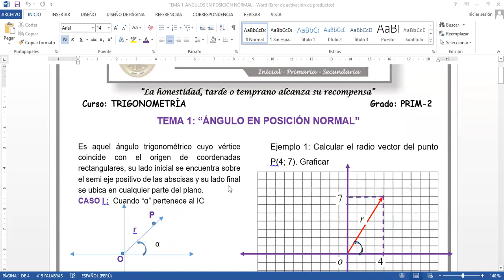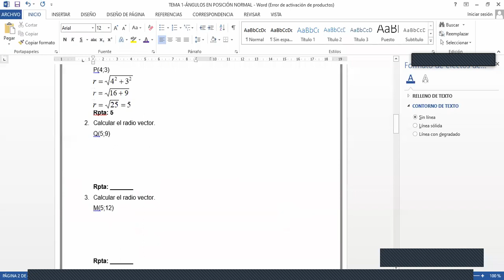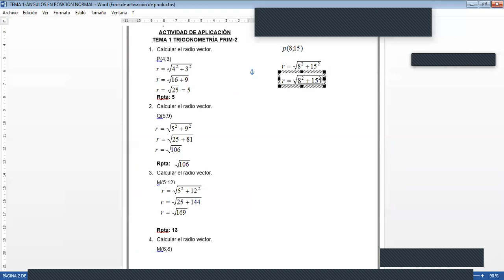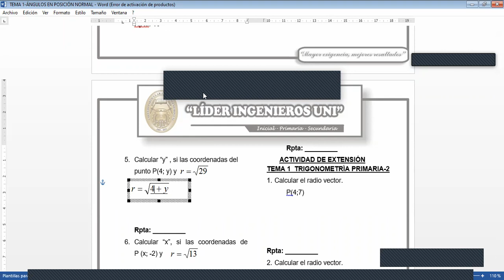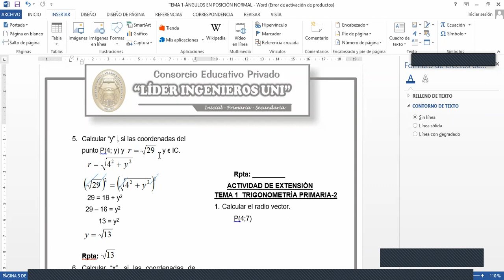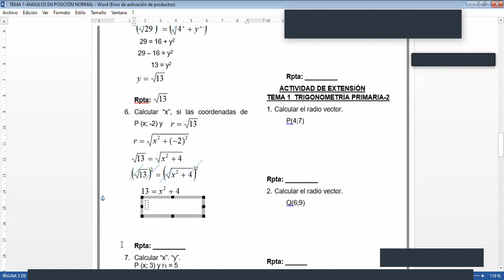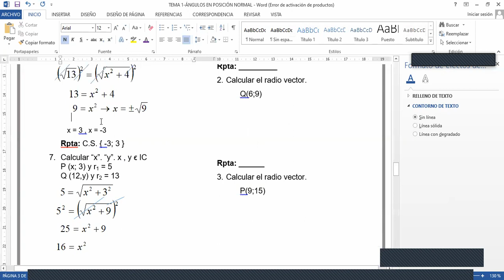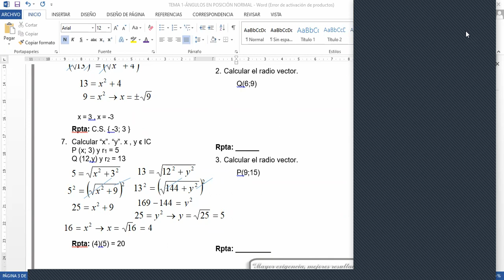TEMA 1 PRIM 2 TRIGONOMETRÍA